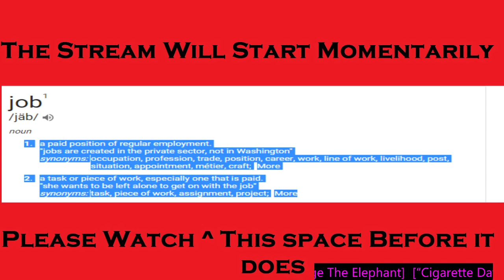Stream VOD 06 02 2021